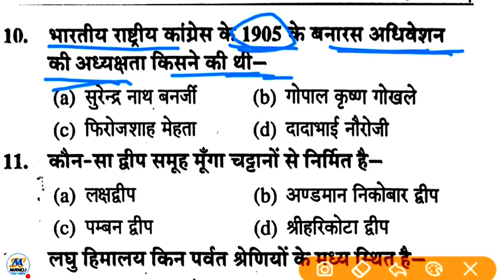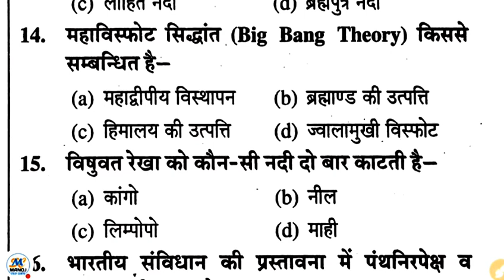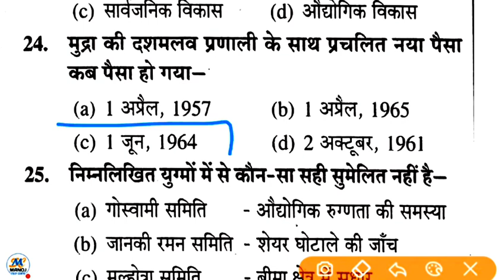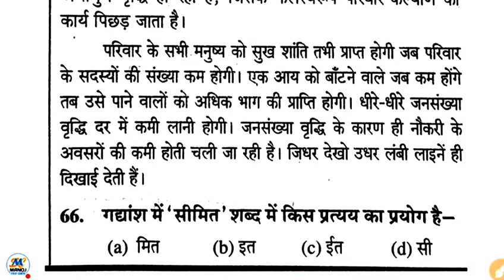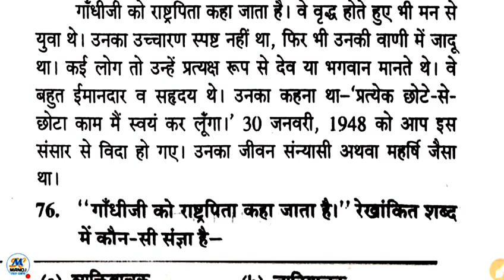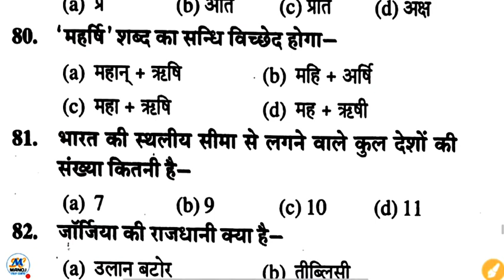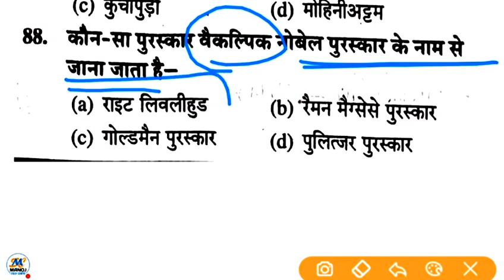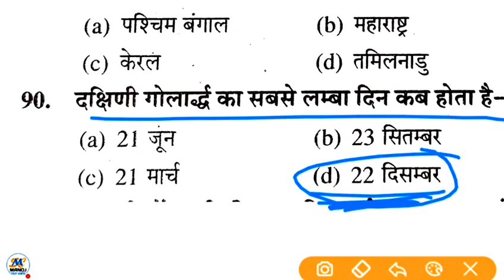Upsssc Pet exam 2023! pet modal paper -9 latest ( 19 अगस्त स्पेशल क्लास )